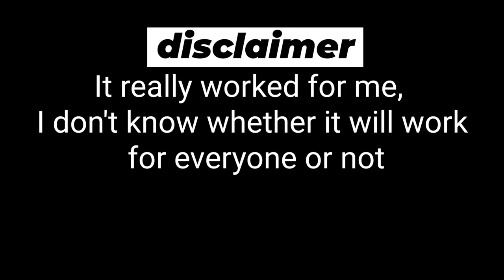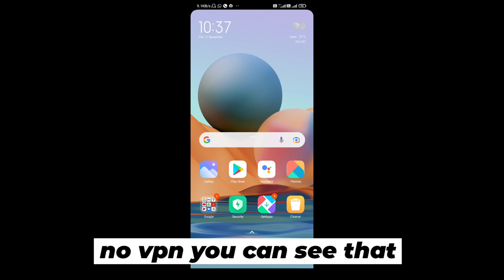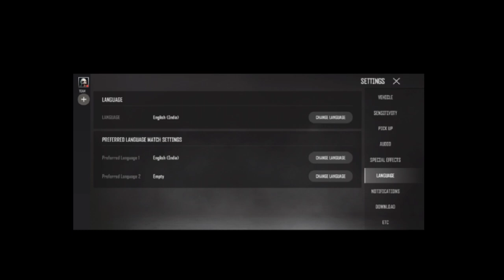🤩PUBG new state issues,how to fix server issues with proof 😎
how to fix unable to connect server problem || PUBG NEW STATE

GAME :-  PUBG NEW STATE

1  unable to connect server on new pubg state
2 pubg new state Kaise server Mein connect Karen
3 pubg new state server problem fixed
4  pubg new state server problem fixed without VPN